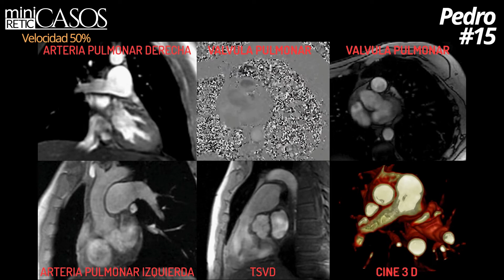miniCASOS - Caso de Pedro 15RMN - Pregunta